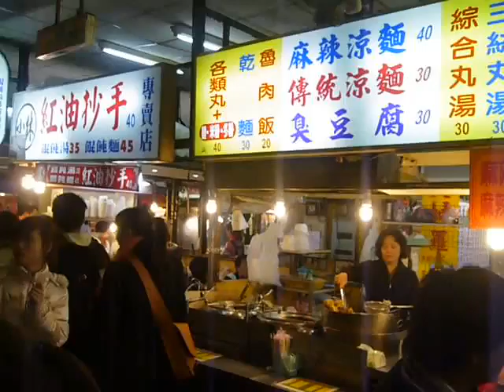Shilin Nightmarket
Shilin nightmarket, Taipei